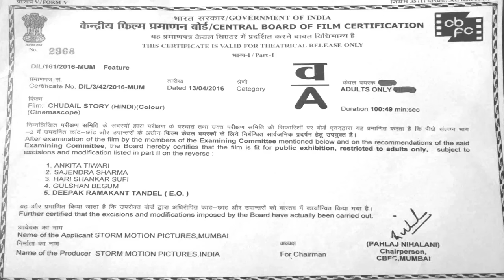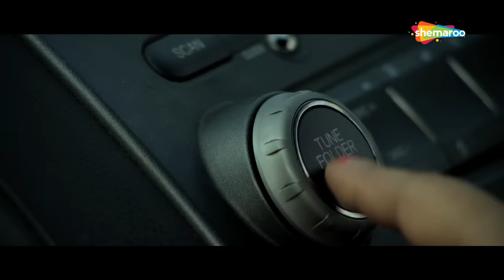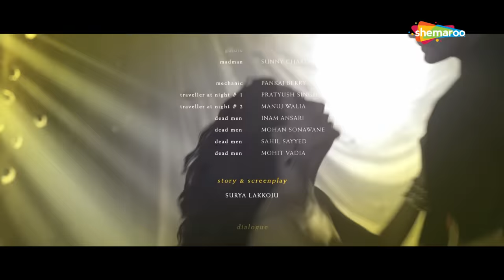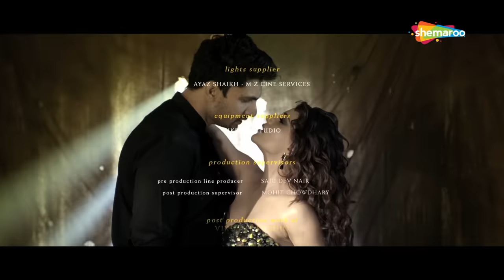Chudail Story (2016) | Full Movie | Horror Movies | Hindi Movies